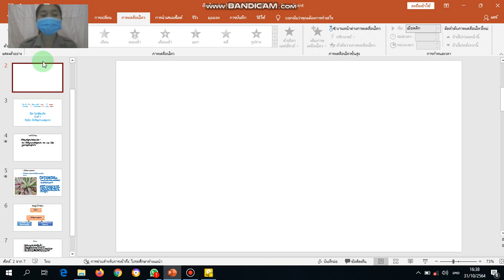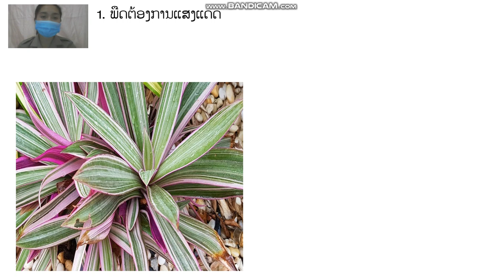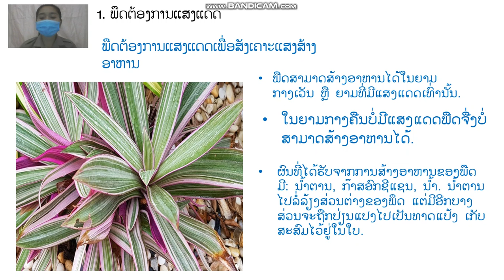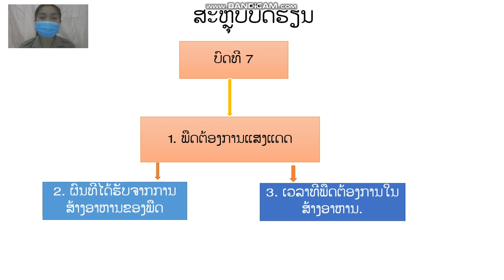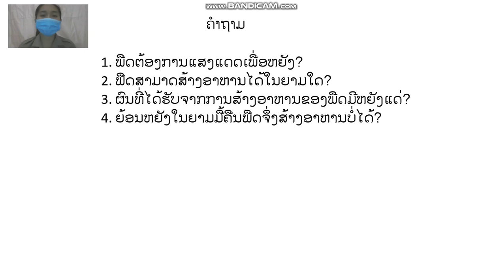ຄູ ເພັດສະໄໝ ໂລກອ້ອມຕົວ ປ4 ວັນທີ 1 ດ 11